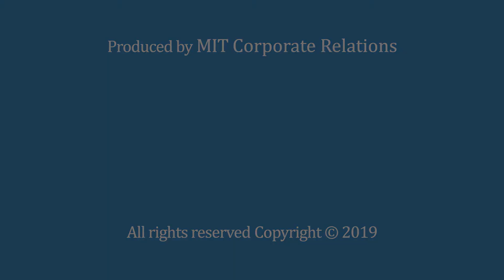nuTonomy 3 Tackling a Variety of Coding Challenges